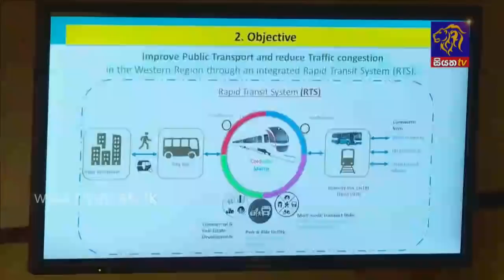Siyatha News | 06.00 AM | 02 - 03 - 2021